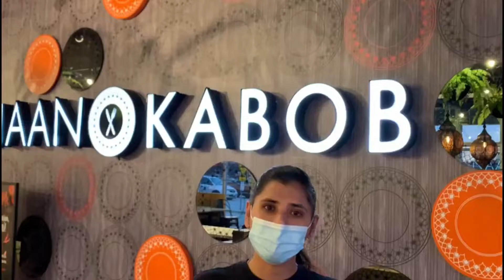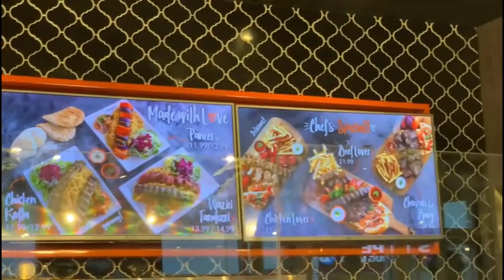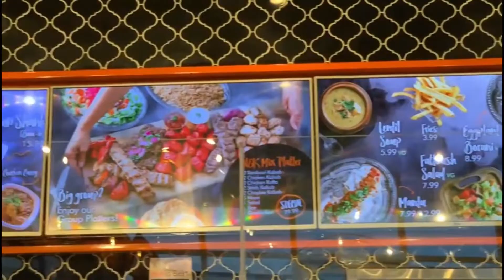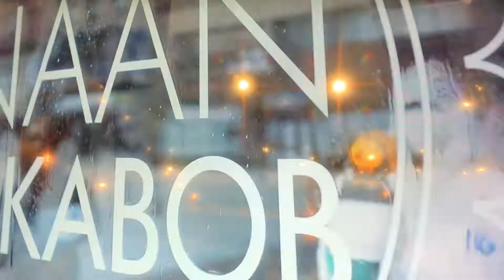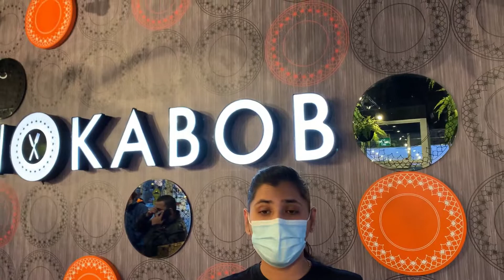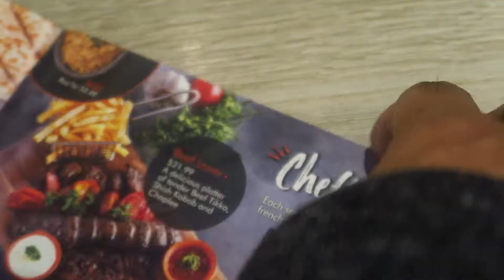Best afghan street food restaurant Scarborough CANADA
Hello viewers, For about one decade, I served the restaurant sector, I made a plan to keep serving the same industry, but this time I will put my efforts for the food & tour loving people, no matter they live inside or outside Canada

The idea behind this platform clicked from the unique society where people settled as Canadians from different backgrounds, They brought their cultures in terms of food & their celebrations, adding the local circumstances, We can experience a blend of cuisine concepts & height of tourism enjoyment

FOR OUR VIEWERS LIVING ALL AROUND THE WORLD, WE MAJORLY MAKE VIDEOS TO COVER DIFFERENT FOODS CONCEPTS & CELEBRATION CULTURES ESTABLISHED & OBSERVES IN CANADA

We will also try to make these segments most informative & useful at both sides, viewers & the hospitality business